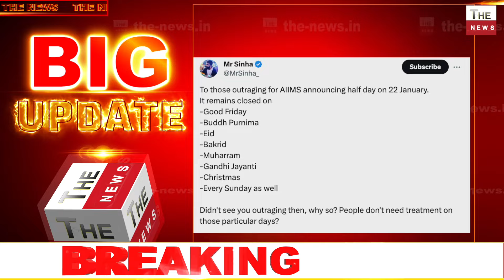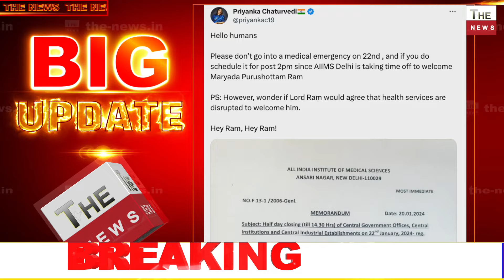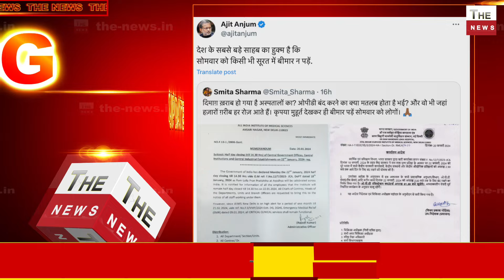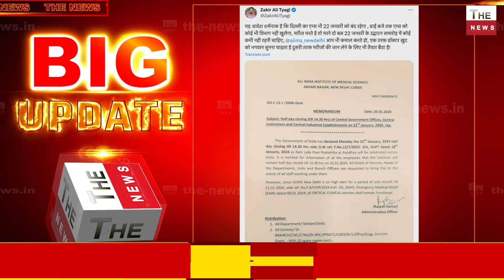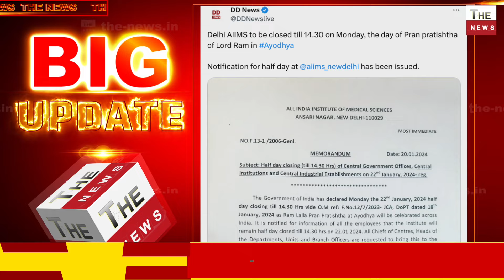दिल्ली AIIMS पर Ajit Anjum के फैलाए झूठ का हुआ भांडा फोड़ प्राणप्रतिष्ठा पर जारी रहेंगी OPD सेवाएं